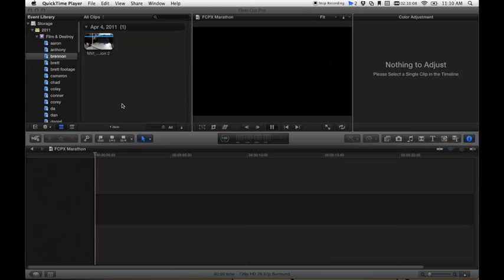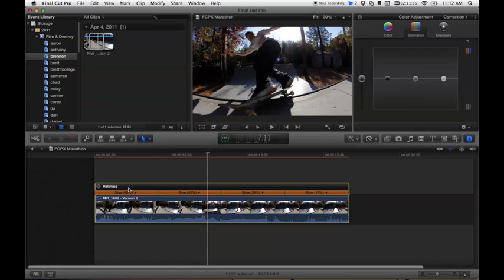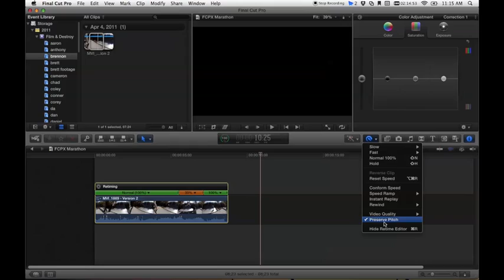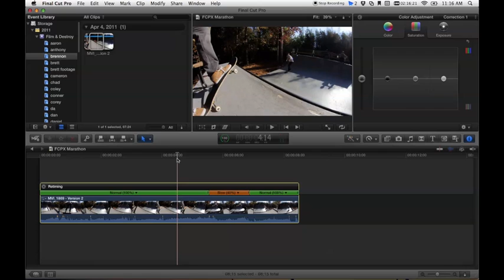Final Cut Pro X time remap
Ramped slow motion example in Final Cut Pro X